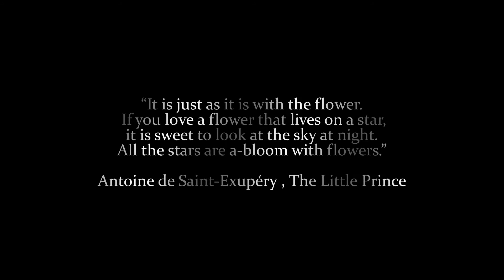The Little Prince - Daydream in the Dark's Video - Eternal Flame - Audiomachine (Epic Music)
“It is just as it is with the flower. If you love a flower that lives on a star, it is sweet to look at the sky at night. All the stars are a-bloom with flowers.” (Antoine de Saint-Exupéry, The Little Prince)